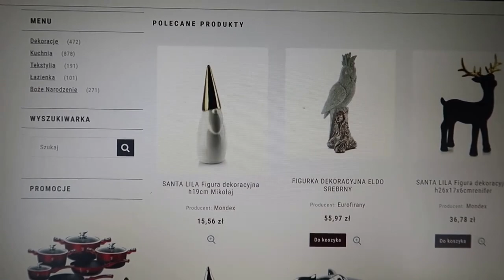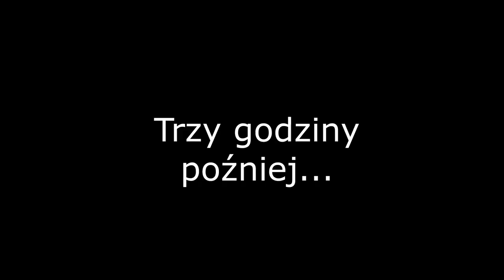Babcia na zakupach on-line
Parodia życia społecznego 😂💪